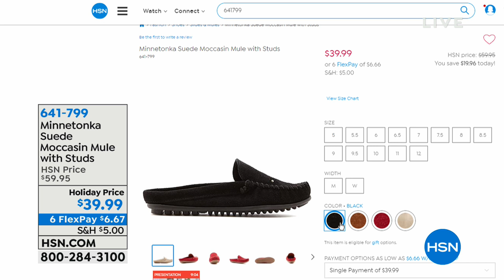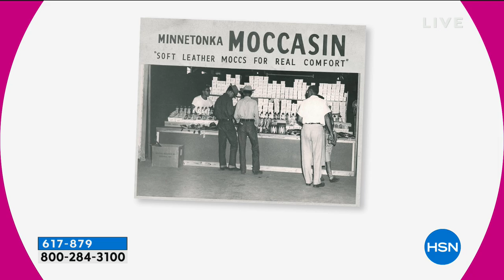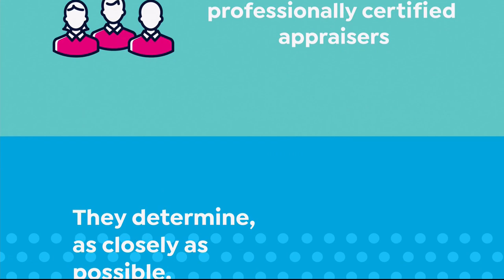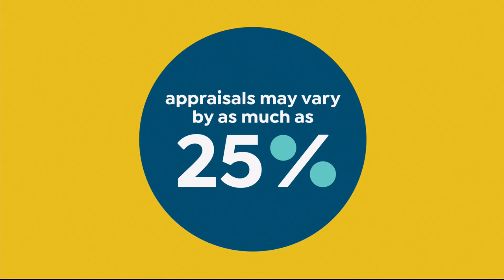HSN | Boots & More 11.29.2018 - 04 PM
Discover a variety of beautiful boots & accessories including fashions to stay warm in cold weather. The assortment of styles are offered in a full range of sizes and colors. Stay looking fabulous from morning to night during the long winter season.